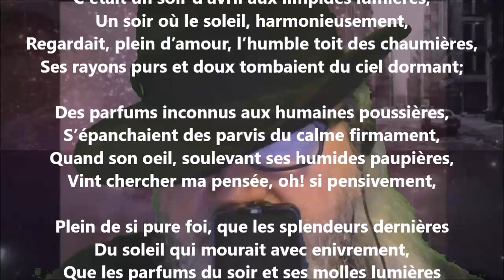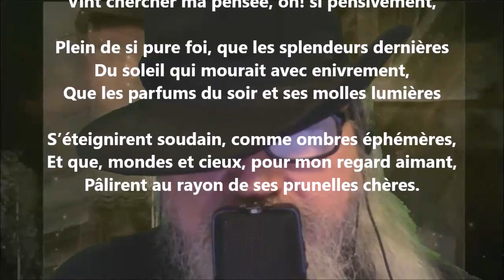Poète, j’aime aussi, mais d’amour idéale - Leconte de Lisle lu par Yvon Jean